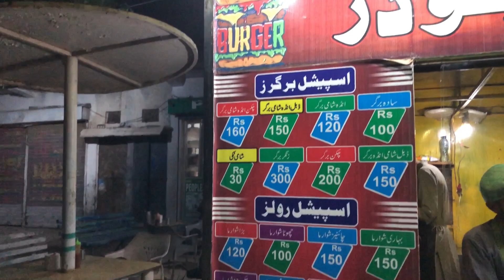kya mera xbox sell ho jye gh? 🙄 || daily vlogs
Hola!
Here is your Muhammad Bilal. I am a trying to grow and explore more. I will share about my journey hope you'll like my content.
Do join me in my journey

IGNORE
MBBS Abroad: Monthly expenses as a student
Packing Guide for International Students
Ducky Bhai talks about HOW MUCH MONEY HE MAKES! | Honest Hour EP. 120